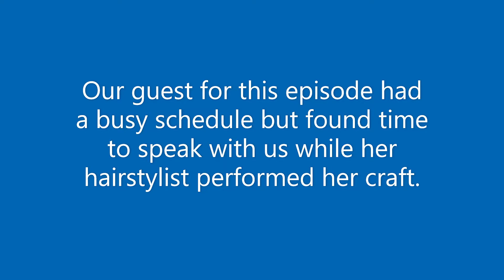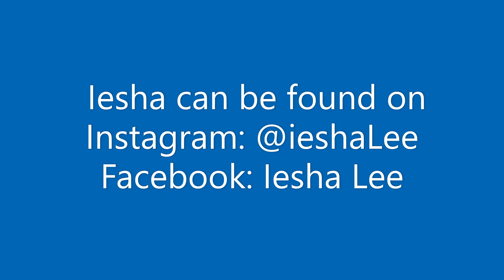Us As WE April02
Hello I am Deanna, an artist and the owner of Alchevibe Designs. Over at I love alchevibe designs .com.
Alchevibe Designs Presents: US as We episode 2. In this series I speak with amazing entrepreneurs just starting out on their journeys of excellence and beyond.